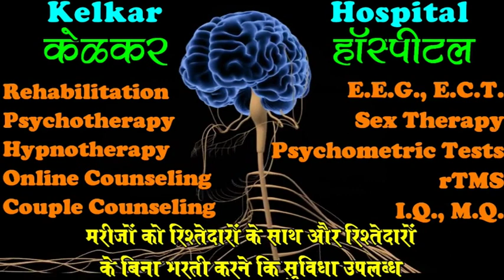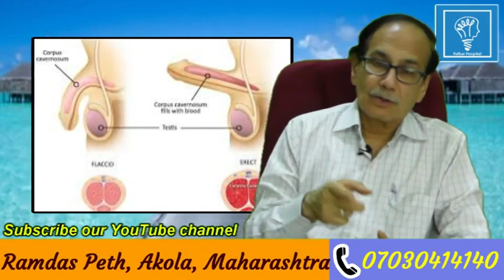Erectile Dysfunction Impotence & Infertility are they Same ?-By Dr. Kelkar [MD] Psychiatrist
• Dr. Deepak Kelkar (M.D.)
• Psychiatrist
• Hypnotherapist
• Psychotherapist,
• De-addiction Specialist
• Sexologist

     3 )Kelkar Hospital Channel

Erectile dysfunction ka ilaaj.Premature Ejaculation is totally a
Psychogenic Condition. Premature Ejaculation
Needs treatment by medicines & Psychotherapy
Premature Ejaculation Can also be treated
by couple therapy & Sex Counselling
Psychogenic Impotence or erectile dysfunction Or organic Importance may be due to Various Causes.
Erectile Dysfunction Can be treated by Sildanafil, Tadalafil, Verdanefil
For Erectile Dysfunction Many Psychotherapies are helpful.
Erectile Dysfunction & Premature Ejaculation are associated together in many patients.
Masturbation does not cause Erectile Dysfunction or Premature Ejaculation
Night fall/might Discharge does not cause Erectile Dysfunction &
Premature Ejaculation Can affect any age group
Erectile Dysfunction When in young it is mostly Psychological
In Older People E.D is due to some organic cause.Masturbation does not cause any weakness, weight loss, tiredness confusion, memory loss etc.
Masturbation is not bad.
Nocturnal Emissions does not cause Premature Ejaculation & Erectile Dysfunction or Impotence